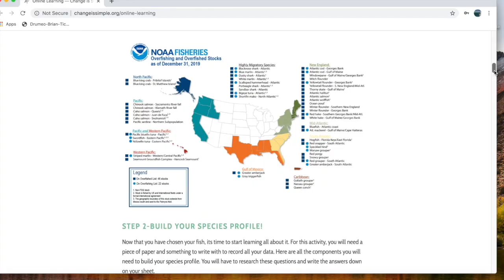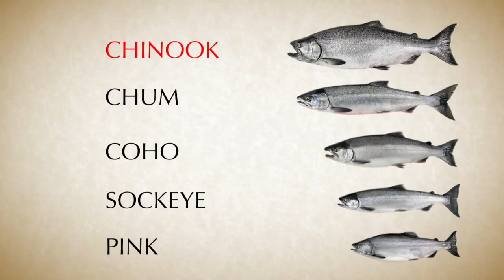Change is Simple Online Learning-Lifecycle of a Salmon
This video is about the Lifecycle of a Salmon